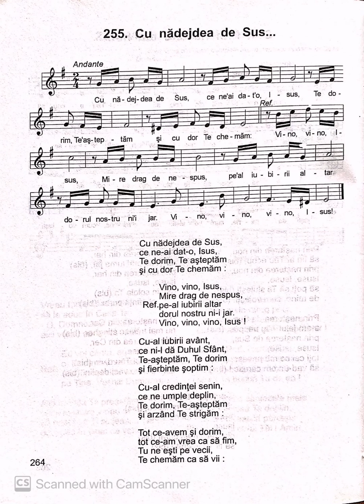Cu nadejdea de Sus - Nicolae Moldoveanu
Text: Nicolae Moldoveanu
Melodie: Nicolae Moldoveanu
Interpretare: Familia Moldoveanu